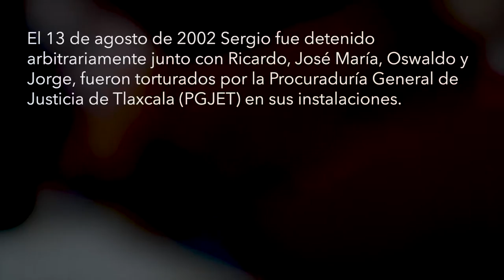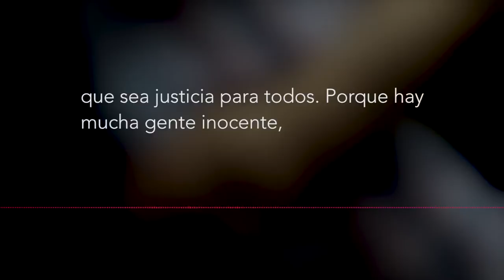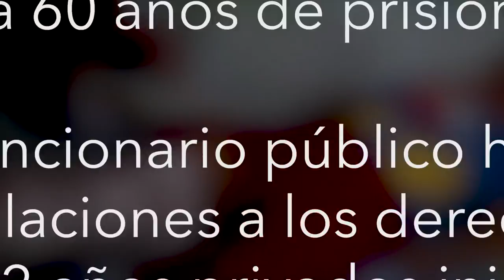Caso Tlaxcala, Samantha- "Mi sueño es...". 12 años viviendo a la sombra de la tortura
El 13 de agosto de 2002 Sergio papá de Samantha junto con José María, Jorge, Oswaldo y Ricardo fueron detenidos arbitrariamente en el D.F. y Estado de México por agentes de la procuraduría General de Justicia del Estado de Tlaxcala en colaboración con la PGR, fueron trasladados y torturados por agentes de la PGJET.

La acusación de un presunto secuestro en Tlaxcala la realizó la PGJET, posteriormente la averiguación previa paso a PGR donde se determinó la acción penal contra los detenidos.

Mediante tortura los obligaron a grabar sus voces, fingiendo la negociación de un rescate, posteriormente ello se utilizó para fabricar pruebas en su contra, hasta la fecha no hay ningún servidor público castigado por lo hechos.

La sentencia inicial fue de 77 años de prisión para todos y se logró reducir para Sergio, Oswaldo y Ricardo a una sentencia de 27 años y para José María y Jorge 60 años de prisión.

Hasta la publicación de este video llevan 12 años en prisión. Existen más de 400 pruebas a favor de su inocencia.

Gracias a las gestiones realizadas por la CMDPDH y CCTI se logró que la Ministerio Público a cargo de la investigación de tortura aceptara la realización del Protocolo de Estambul (Manual para la investigación y documentación eficaces de la tortura y otros tratos o penas crueles, inhumanos).

José María murió en 2013 a causa de la tortura sufrida durante un traslado del reclusorio Sur al reclusorio de Santa Martha Acatitla. Q ue en paz descanse.

Cero impunidad para los responsables de la detención arbitraria, tortura y fabricación de pruebas en el caso de nuestros familiares.